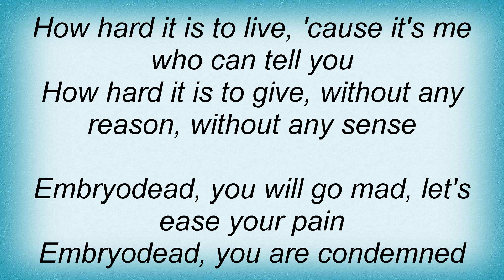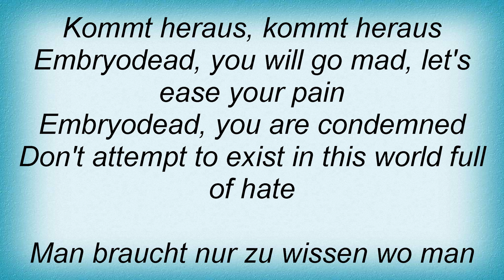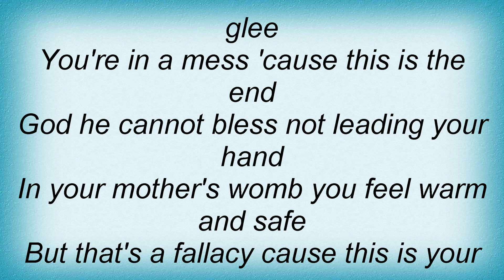Wumpscut - Embryodead Lyrics